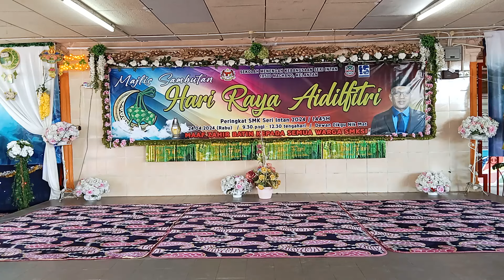Persembahan Pelajar 03